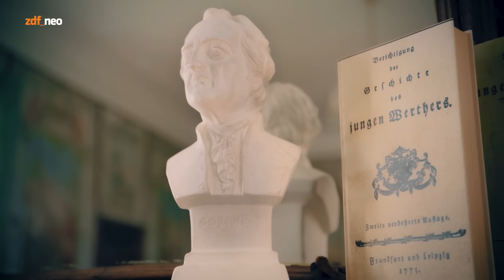Letzte Stunde vor den Ferien: Faust | NEO MAGAZIN ROYALE mit Jan Böhmermann - ZDFneo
Faust - könnte der Titel eines neumodischen Boxfilms sein, in dem Fler und Bushido ihren Beef austragen, spielt aber im Jahr 1800 und ist ein Werk von diesem Goethe, in dem ein alter, narzisstischer Akademiker in der Midlife-Crisis mit Hilfe des Teufels ein heißes, junges Girl klarmacht. Ein bisschen wie Lugner. Für die nötige Sweetness in der Story sorgt aber nicht Mausi, Hasi, Katzi, Bambi oder Spatzi, sondern ein Pudel.